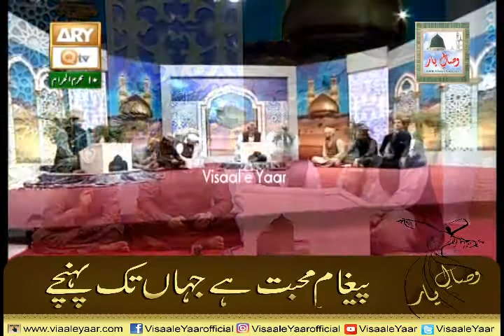Urdu Manqabat( Daman Se Chasham e Tar ) Syed Sabih Rehmani.By Visaal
A Great Urdu Manqabat e Pak With Great Voice Of Pakistan Alhaaj Syed Sabih Rehmani At Qtv..